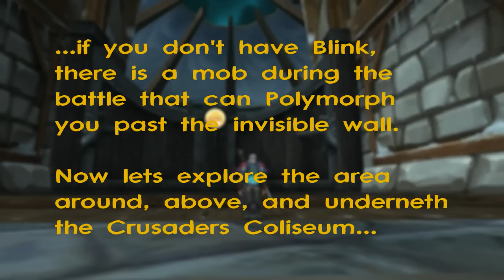Trial of the Champion - WoW Exploration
Walks Through Walls is back with another instance exploration.  This time we use the Mage's blink ability to get outside of the Crusaders Coliseum in the Trial of the Champion.

If you're not a Wizard like myself, there is a mob during the battle that uses a polymorph ability.  A lucky sheep can wander across the invisible wall.  Credit to ParceQueFraiSe1 for this information.

I just recently became an engineer, so I had to show off the Rocket Boots!  Music is Martin Venetjoki's 'Obstinat Kartell' mixed into Scoper & Bubba's 'I'm Satisfied'.

- The Wizard Trokair